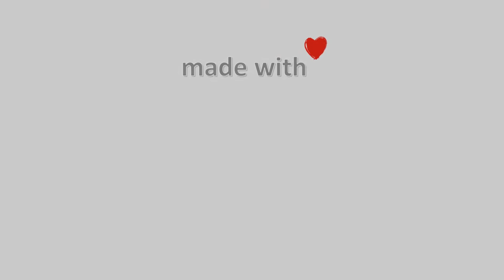21-Ιουνίου-2022, Δασκαλειό Κερατέας Timelapse, Timelapses.gr